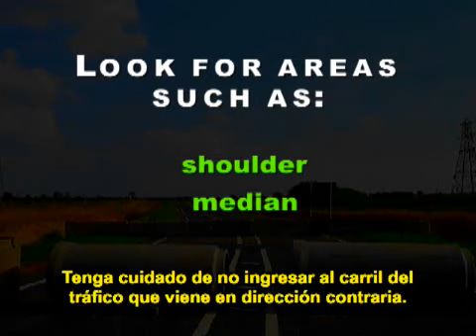GetDefensive.Com Defensive Driving Streaming Video Spanish Course Clip 97